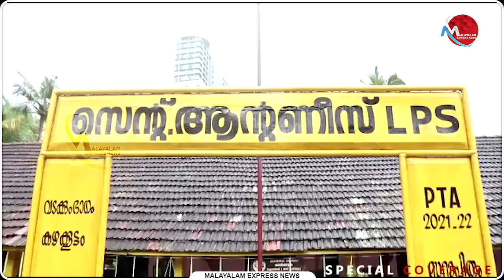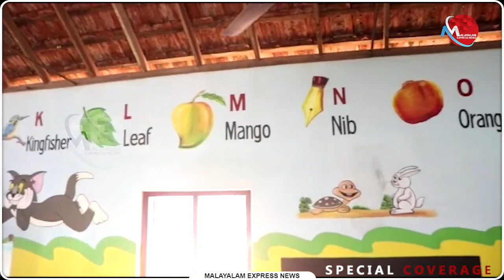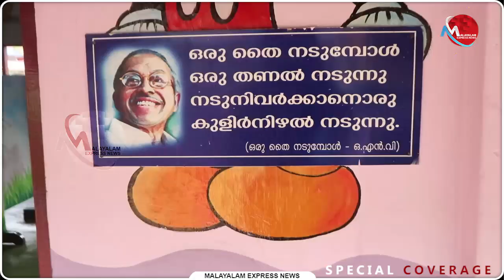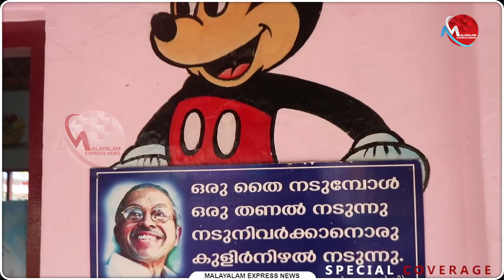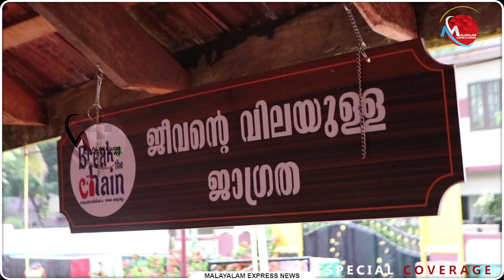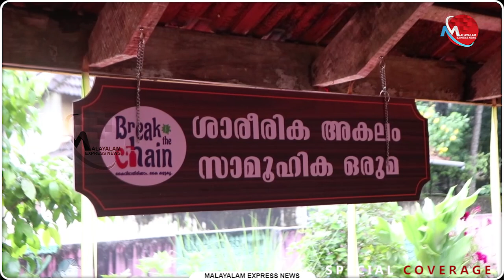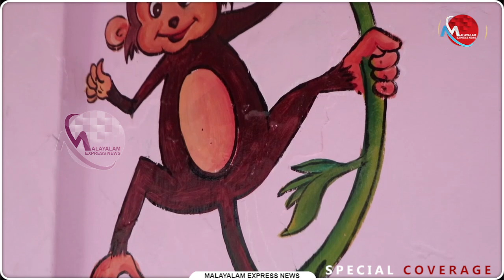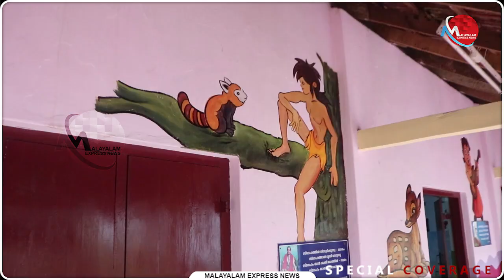തുറക്കലിന് മുന്നോടിയായി വെട്ടുറോഡ് സെൻ്റ് ആൻ്റണീസ് സ്കൂളിലെ ഒരുക്കങ്ങൾ കാണാം! | News Updates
തുറക്കലിന് മുന്നോടിയായി വെട്ടുറോഡ് സെൻ്റ് ആൻ്റണീസ് സ്കൂളിലെ ഒരുക്കങ്ങൾ കാണാം!
പഴുതടച്ച സംവിധാനങ്ങൾ സജ്ജം

Tag-Generator-Youtube-malayalam news-global